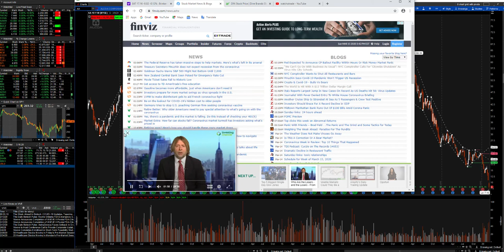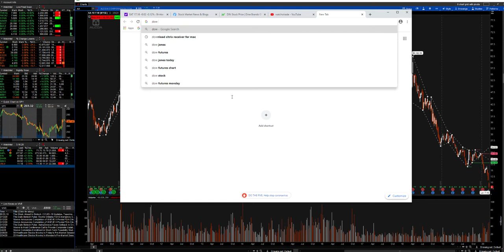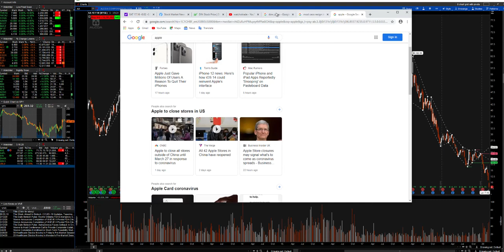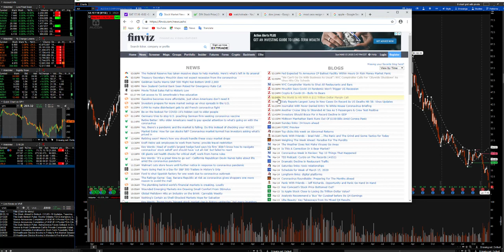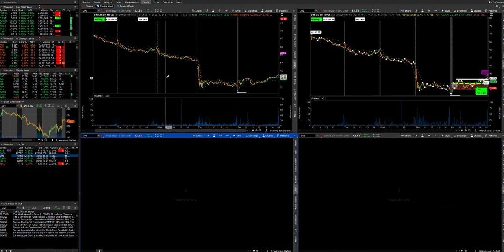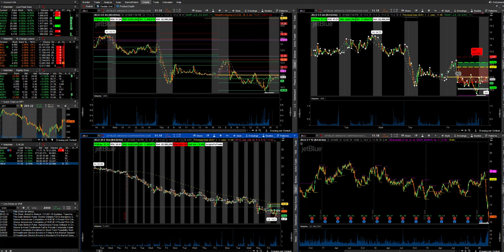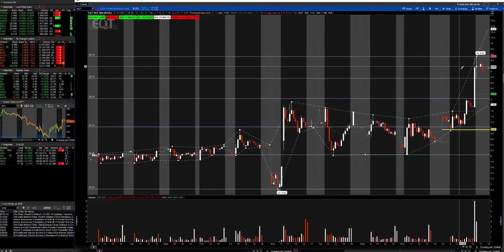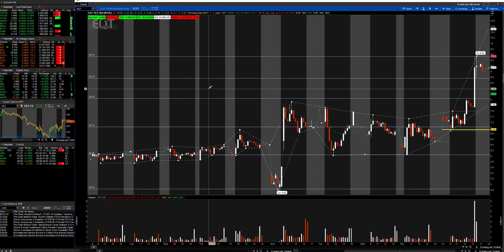watchotrade- Market outlook and watchlist for 3 16 20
This video will cover why i am so bearish on the market and which sectors will yield you YUGE returns going short or buying puts.